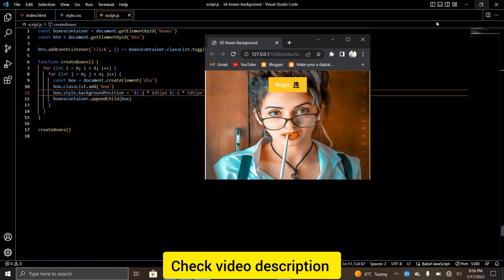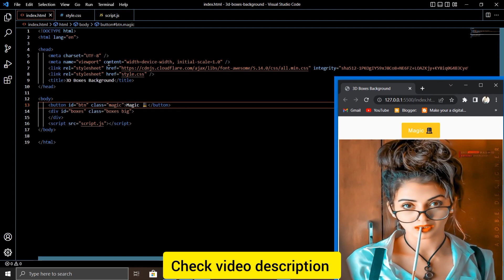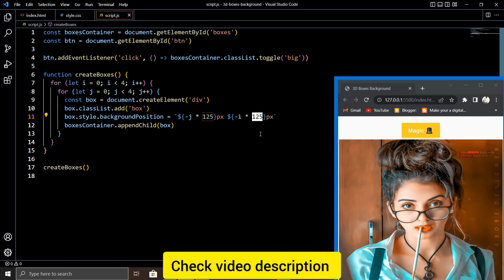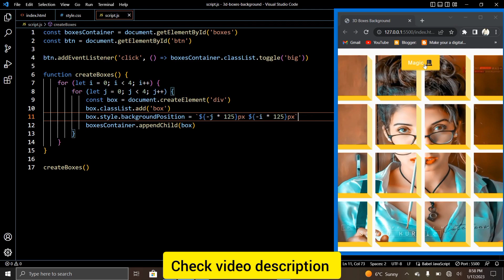html se 3d image effect kese bnaye 🤔 🤔 button press krne par jaadu 3d boxes background image🤩🤩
3d boxes background image html css and JavaScript image cool effect